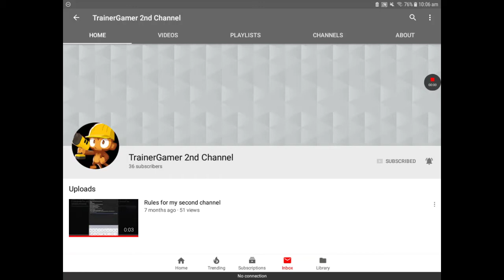Shoutout To TrainerGamer 2nd Channel